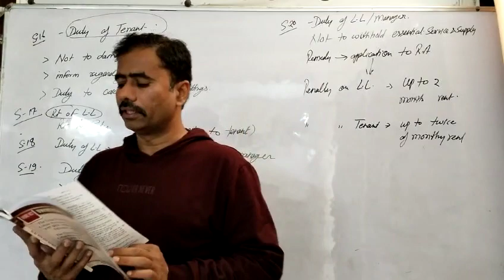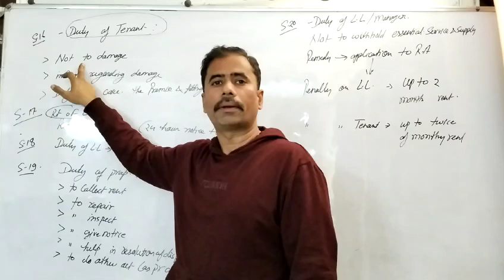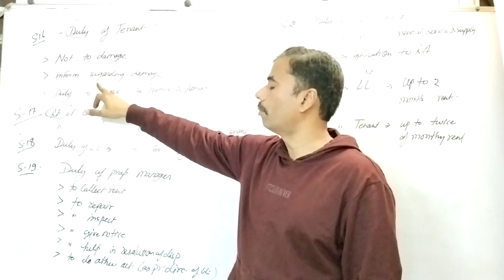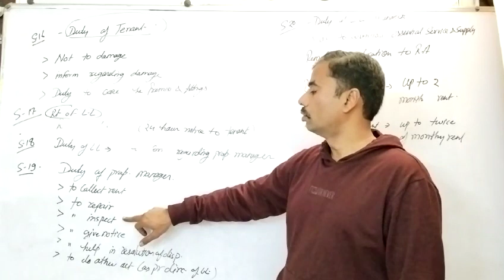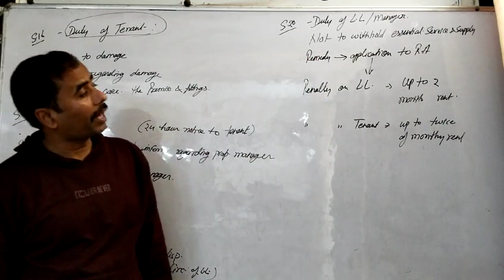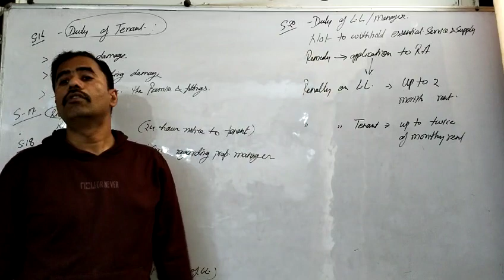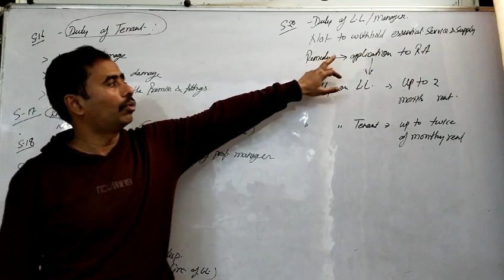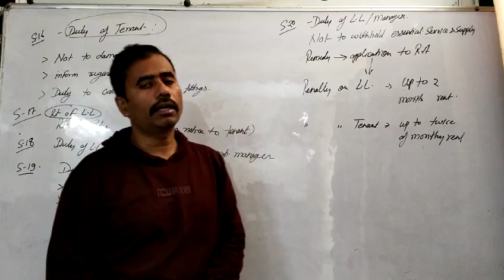right and duties of landlord and tenan, part 2